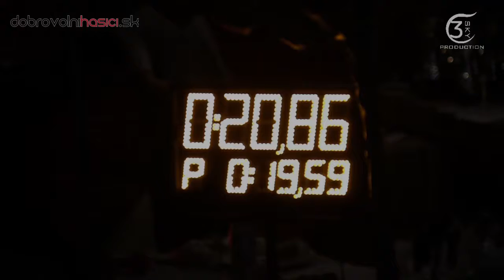DHZ Jamník, Memoriál Jána Šefčíka 03.09.2016 Bijacovce